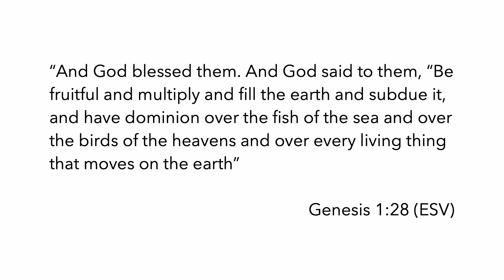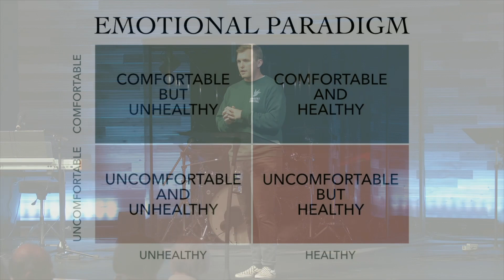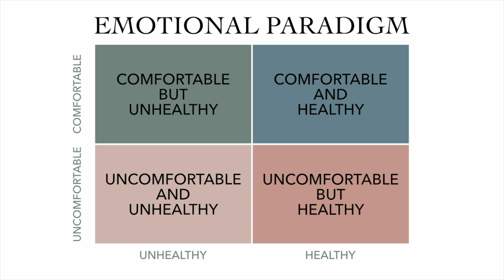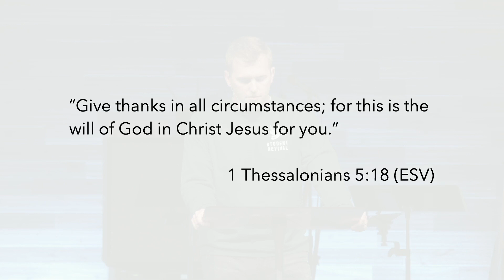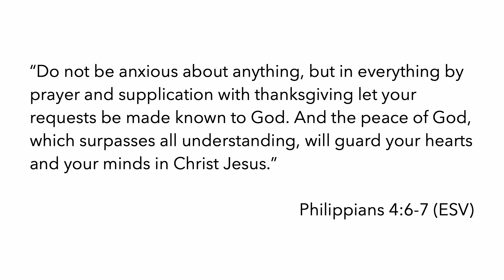Jordan Pelphrey - Sunday Message - May 30th